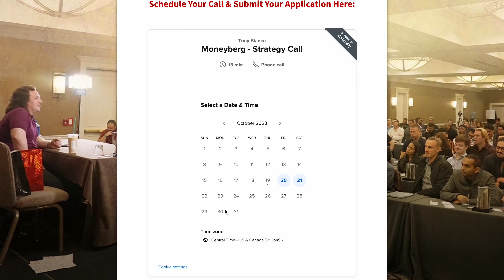I Trained with Elite Fighters for 2 Years: Here's How To Beat Being Average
If you're serious about your finances, I'm happy to help. My head coach opened up a FEW coveted spots in his calendar for one-on-one strategy calls. Apply now or forever fumble around by yourself

Why are the biggest global media publications featuring Derek Moneyberg constantly? Because he has the credentials: Derek Moneyberg spent 35 years practicing entrepreneurship, spent 9 years in universities earning elite degrees and graduated from the #1 ranked business school in the world, the University of Chicago. He made tens of millions in his investments, got better results than he ever thought were reasonable or possible, and then taught thousands of clients face to face all around the world and even more online how to get the results THEY want! If you’re serious, he can help YOU too. If you're serious about your financial freedom, click the link and apply for a personalized strategy call with his head coach